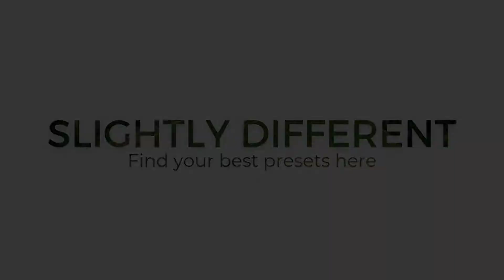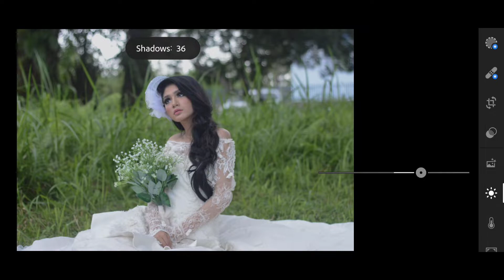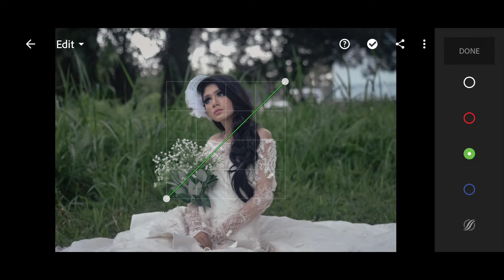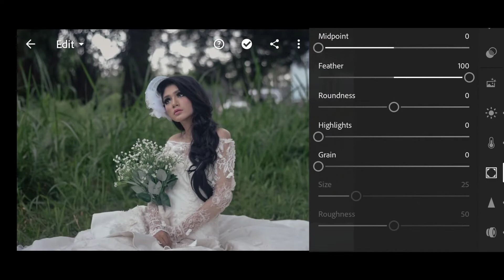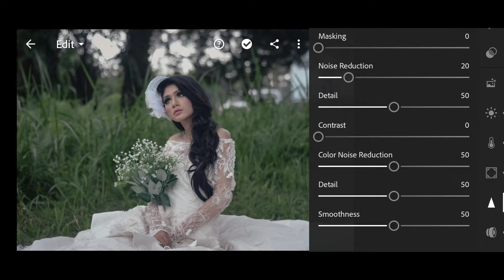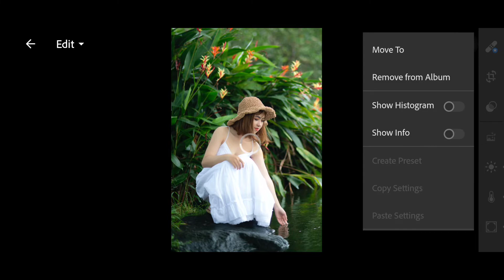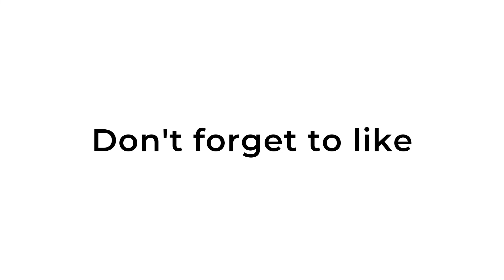VSCO A6 STYLE | Collab | Free Download Lightroom Preset (DNG & XMP) + Lightroom Mobile Tutorial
A collaboration with an Indonesian Photographer known as Risky. Thanks for helping us create this preset

Preset Name: VSCO A6 Style
Version: Collaboration
Made For: Landscape & Potrait Photography
Available: DNG & XMP
Support Os: Android, iOS, iPadOS, MacOS, Harmony OS & Windows
Compatible For: Desktop & Mobile

So that we can continue to grow and share our best presets. Our files come with a password. Password is available in our video. Pay attention to the bottom left and make sure not to skip our video until it's done. The password has 4 digits and will be displayed in the video with 2 phases (the first two digits and the second two digits).